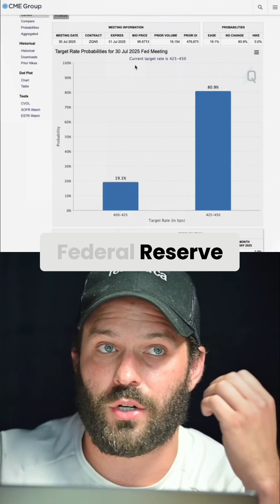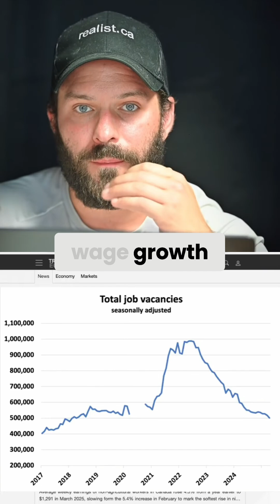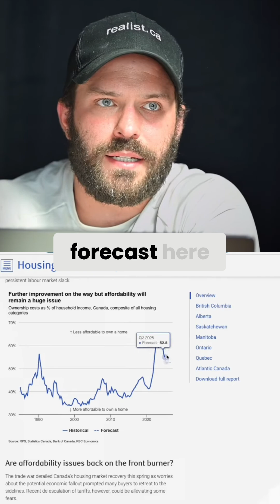Housing Market Crash? Interest Rates, Wages, & Prices Explained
Full video on YouTube - The housing market faces challenges: falling prices, stagnant wages, and interest rates. We break down how these factors impact affordability, analyzing the Federal Reserve's actions and the Bank of Canada's strategies. Discover what the future holds and the impact on the economy.